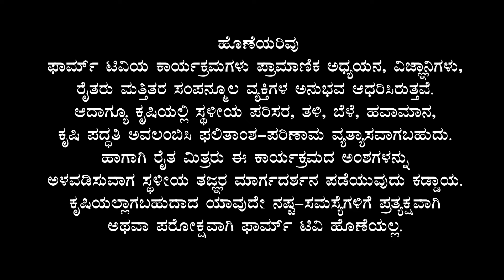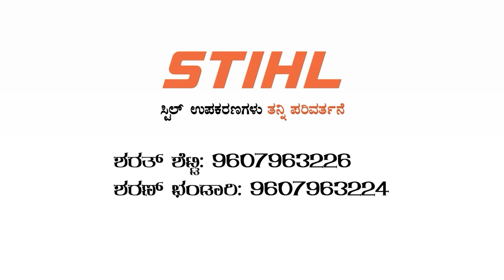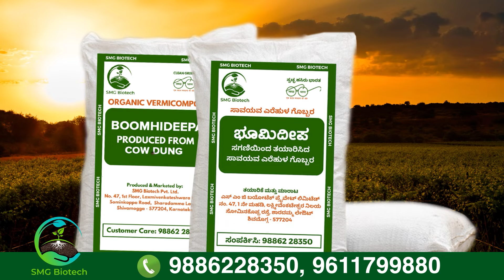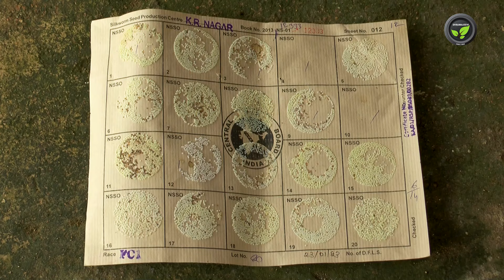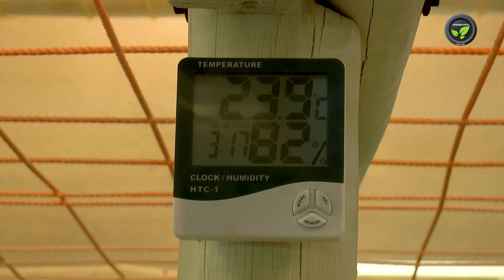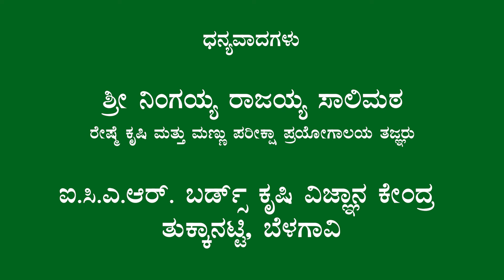ರೇಷ್ಮೆ ಕೃಷಿ ಅಂದು-ಇಂದು, ರೋಗ ಕೀಟಗಳು - ಶ್ರೀ ನಿಂಗಯ್ಯ ಸಾಲಿಮಠ | Sericulture Development through Years